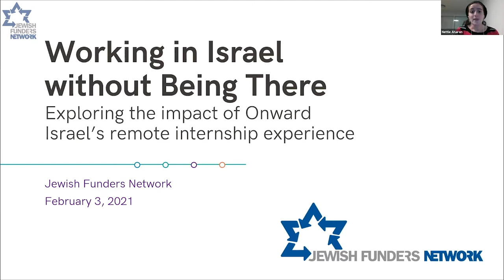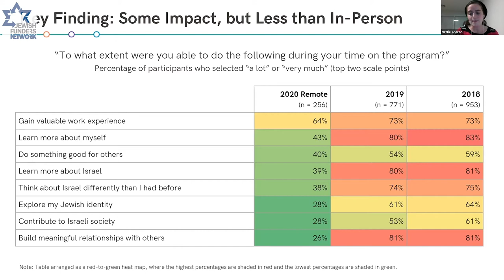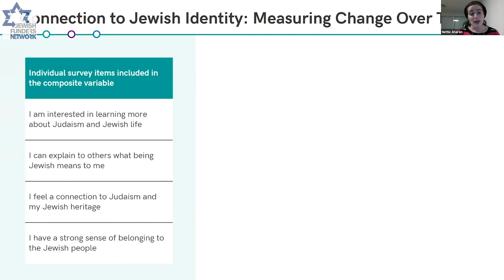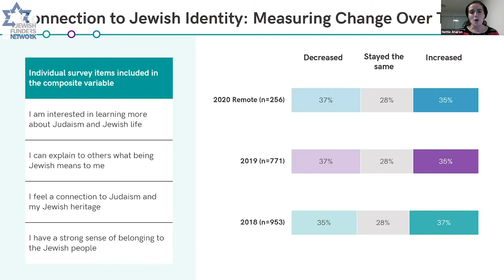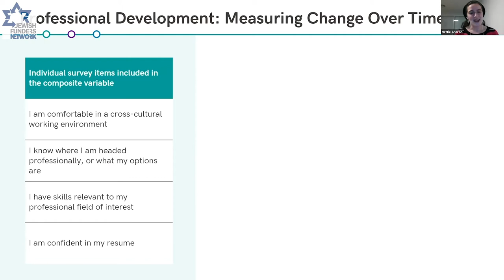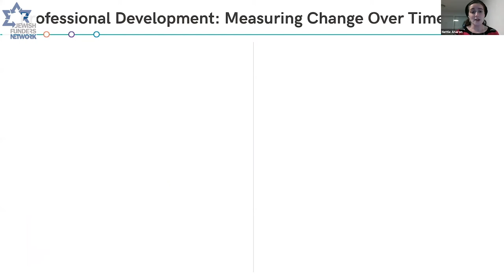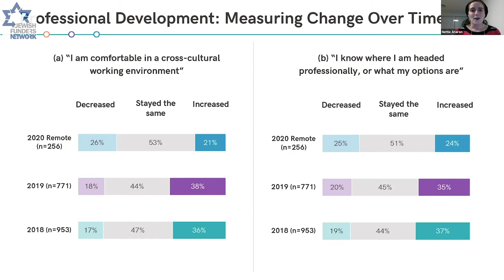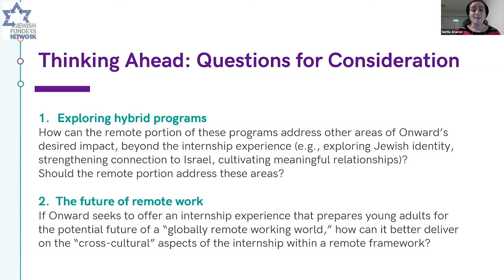Best Practices and Opportunities for Israel Engagement (Feb. 3, 2021)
This is the second in a three-part series on Remote Learning and Engagement.

Since March 2020, there have been very few educational interventions and initiatives that have not had to pivot to the virtual delivery of services and programs. While some institutions have expanded already existing capacities, others have had to radically reimagine their educational practices and business models. In some cases, this has uncovered ways of reaching never-previously-imagined audiences.

This three-part series will explore funder considerations and expectations when supporting such adaptations, program provider aspirations, and research data about what has transpired.

In this session on Israel experiences, we focus on the pivot taken by Onward Israel this past summer, offering more than 500 remote internship experiences in Israel

Speakers:

Ilan Wagner
President and CEO
Onward Israel

Josh Donner
Executive Director
David S. and Karen A. Shapira Foundation

Nettie Aharon
Senior Project Associate
Rosov Consulting